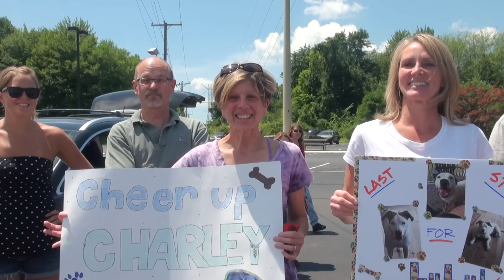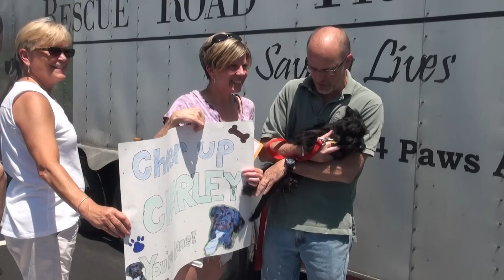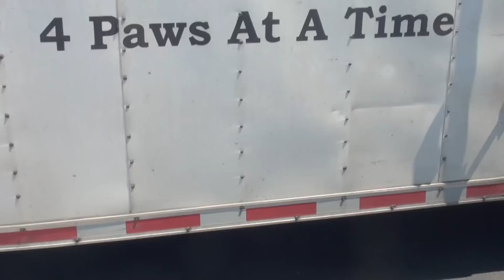Rescue Road Trips -- Rocky Hill, CT -- 6/28/14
Rescue Road Trips stop in Rocky Hill, CT on 6/28/14.